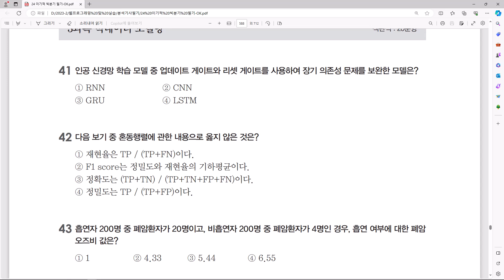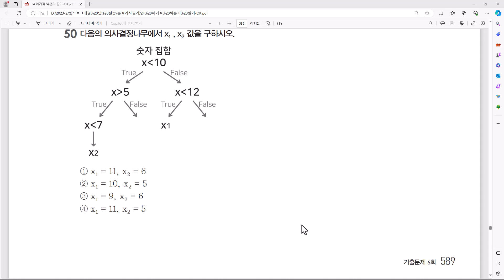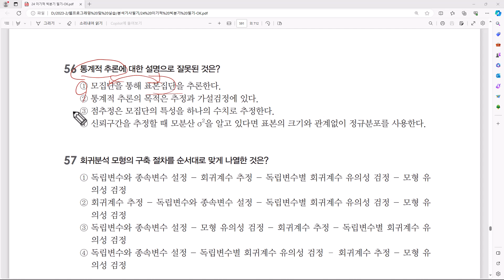[빅데이터분석기사 필기] 기출문제 6회 41~60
이 동영상은 [이기적 빅데이터분석기사 필기] 도서 내용을 바탕으로 제작되었습니다.